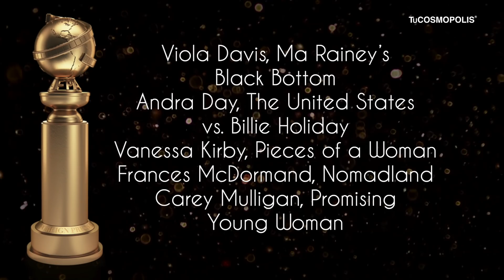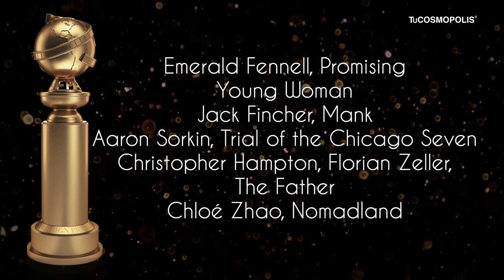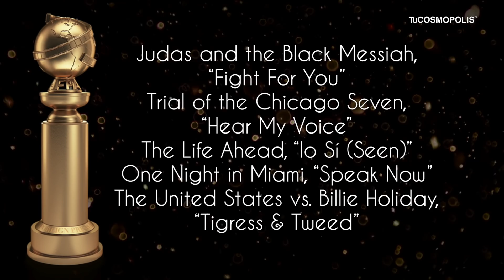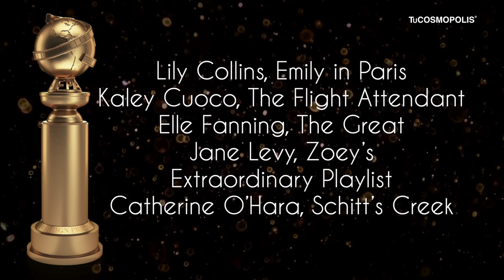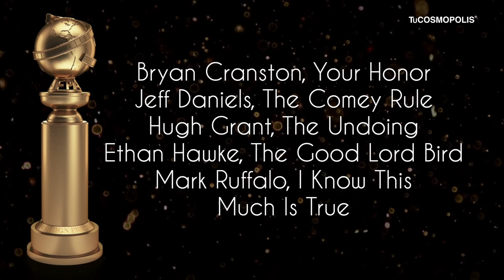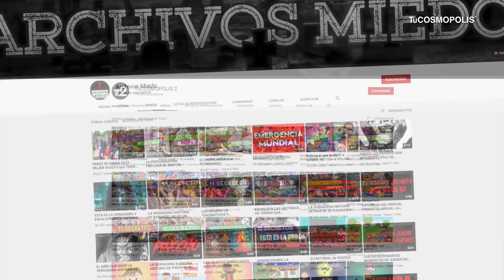GLOBOS DE ORO 2021: NOMINADOS, CÓMO VERLO y TODO lo que DEBES de SABER YA